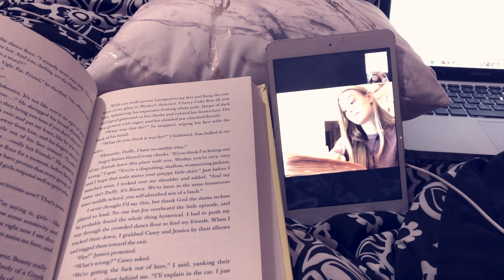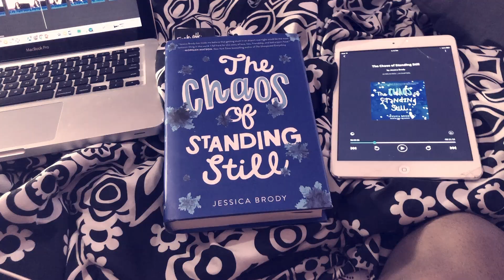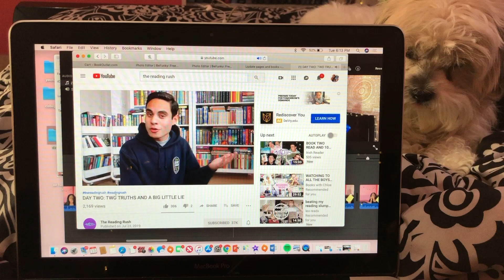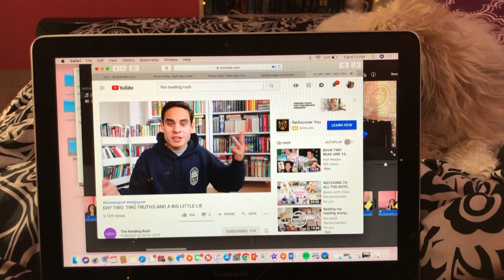FAILING AT READING & WAKING UP AT 4PM✨ | the reading rush day 2 vlog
day 2 was NOT a success, but tomorrow lets get this bread!!

sign up for book of the month YA using this link to get your box for only $9.99 with the code “WOAH”